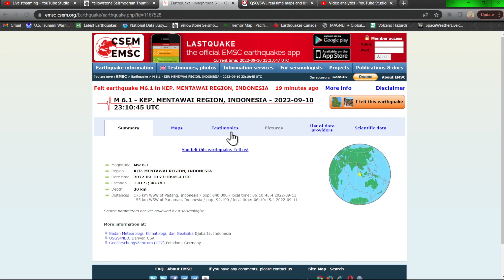6.1 Earthquake Java Trench region.. Saturday 9/10/2022